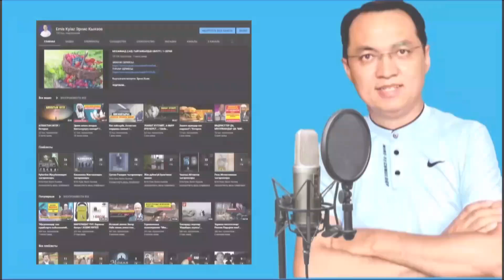Ата-бала, күйөө-аял, туугандар,..кечирише билгиле! / Мухаммад Хоблос / Кыргызча котормо